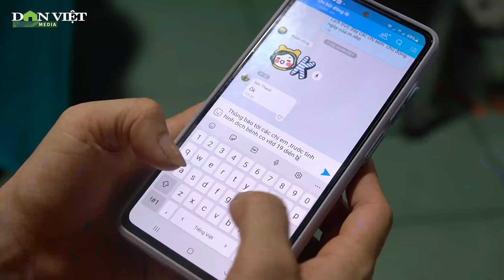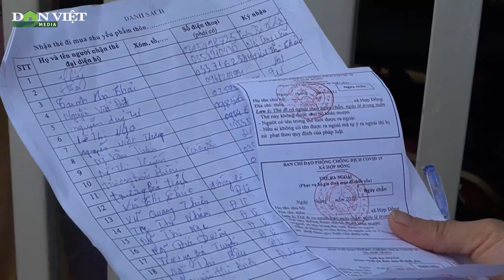Nông dân Chương Mỹ biến sức ép kép thành mục tiêu kép (Kỳ 2): Kích hoạt "mật mã phiếu thăm đồng”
Tấm phiếu ra ngoài chính là mật mã của người nông dân mỗi khi đi thăm đồng, đồng thời mật mã này cũng kích hoạt tinh thần trách nhiệm và tình cảm của mỗi người nông dân trong đại dịch, tăng thêm tình làng nghĩa xóm - vốn từ xưa đến nay được biết đến là nét đẹp của nông thôn Việt Nam.